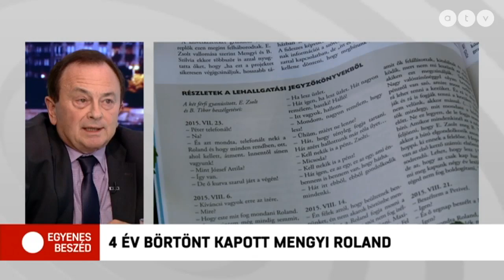Futó Barnabás: A jogállamiság látszatát akarják kelteni